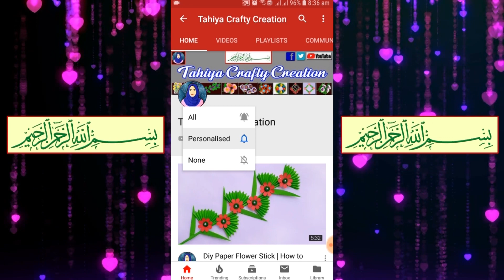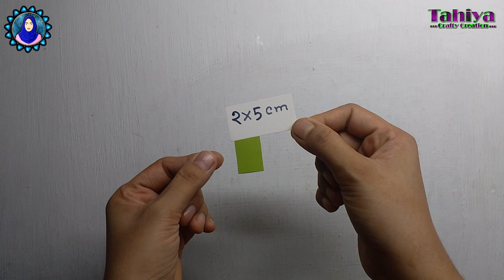kagojer Ful Banano (কাগজের ফুল বানানো ) - Diy Paper Flowers - Making Easy And Simple Flower Stick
Measurement :
1.Pink Paper 7/7 cm
2.Black Paper 2/30 cm
3.Green Paper 4/12 cm
4.Green Paper 2/5 cm

I Am Sumiza Akter, Here You Will Get Everything About Related To Arts And Crafts Work...
You Will Find Here Easy Tutorial So You Can Make Your Craft Easily...
We Make Very Beautiful And Simple Creation You Can SHARE Our Videos With Your Friends...Thankyou

Fist Upload On : Nov 28, 2017